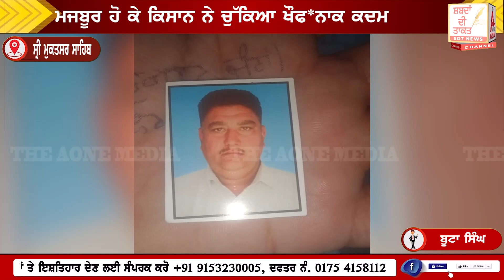ਆੜ੍ਹਤੀਏ ਵੱਲੋਂ ਕਿਸਾਨ ਦੀ ਕੀਤੀ ਜਾ ਰਹੀ ਸੀ ਧੋਖਾਧੜੀ, ਮਜਬੂਰ ਹੋ ਕੇ ਕਿਸਾਨ ਨੇ ਚੁੱਕਿਆ ਖੌਫ*ਨਾਕ ਕਦਮ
SRI MUKTSAR SAHIB ਆੜ੍ਹਤੀਏ ਵੱਲੋਂ ਕਿਸਾਨ ਦੀ ਕੀਤੀ ਜਾ ਰਹੀ ਸੀ ਧੋਖਾਧੜੀ, ਮਜਬੂਰ ਹੋ ਕੇ ਕਿਸਾਨ ਨੇ ਚੁੱਕਿਆ ਖੌਫ*ਨਾਕ ਕਦਮ | The AONE MEDIA
ਮ*ਰਨ ਤੋਂ ਪਹਿਲਾਂ ਵੀਡੀਓ ਰਾਹੀਂ ਸੁਣੋ ਕੀ ਕਿਹਾ, ਸਲਫਾਸ ਦੀਆਂ ਗੋਲੀਆਂ ਖਾ ਕੇ ਕੀਤੀ ਆਪਣੀ ਜੀਵਨ ਲੀਲਾ ਸਮਾਪਤ, ਆੜਤੀਏ ਅਤੇ ਸਾਥੀਆਂ ਤੇ ਲੱਗੇ ਗੰਭੀਰ ਦੋਸ਼ ਪੀੜਤ ਪਰਿਵਾਰ ਨੇ ਕੀਤੀ ਇਨਸਾਫ ਦੀ ਮੰਗ, ਪੁਲਿਸ ਜੁੱਟੀ ਮਾਮਲੇ ਦੀ ਜਾਂਚ ਚ |